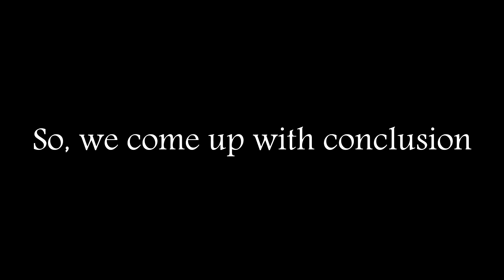Lifeafter - CTC Semi final [GODLIKE vs WARANEY + -CLOWN-] 2v1?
It's FUN when it's HARD